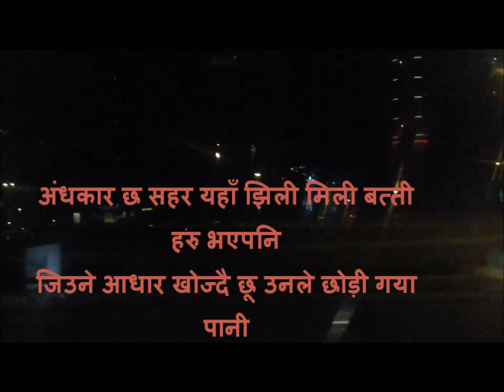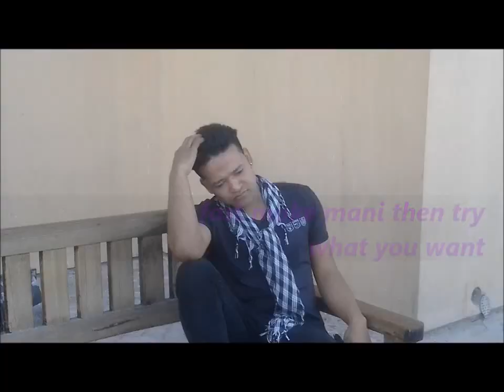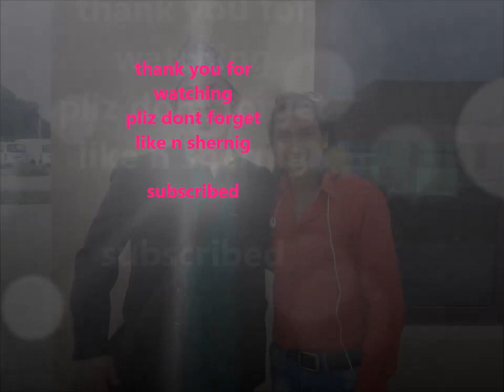shot movi aadhuro sapana maya ko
raj rawot teku kharti  ani sathi haru ko
pahilo kosis shot movi sailend